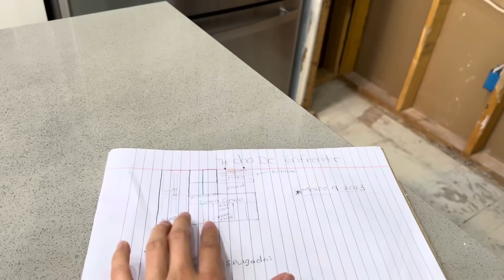NUEVA REMODELACIÓN!😱DE MI COCINA|Cambio radical|Casa Nueva Antes y Después Kitchen makeover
Remodelación de mi cocina 🧑‍🍳

Gracias por formar parte de mi familia es un placer enorme para mi tenerte aquí muchas bendiciones para ti y tu familia feliz día ❤️❤️❤️❤️